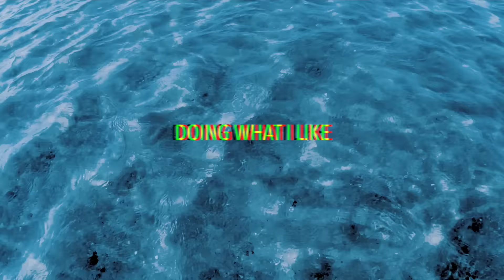DOING WHAT I LIKE || BY ALEXANDRE BASTOS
This year i had the opportunity to go to Alvor, Portugal during two weeks to kitesurf on this incredible lagoon with some butter flat water. Here's the video hope you enjoy it !

Produced by Alexandre Bastos

Music //

- Intro : Native Son Feat. Raekwon & Orlando Napier
- Main music : Ayo, Method Man & Redman feat. Saukrates